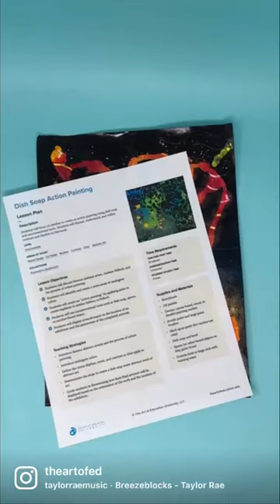Soap Action Painting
Check out this technique to explore action painting!

1️⃣  Start with a dry background. Acrylic painted paper works great.
2️⃣  Use dish soap to create a design.
3️⃣  Go to a well-ventilated area and cover with spray paint.
4️⃣  Let dry, then lightly rinse off the soap.
5️⃣  Add any other finishing details!

Find more techniques and activities like this in FLEXcurriculum.